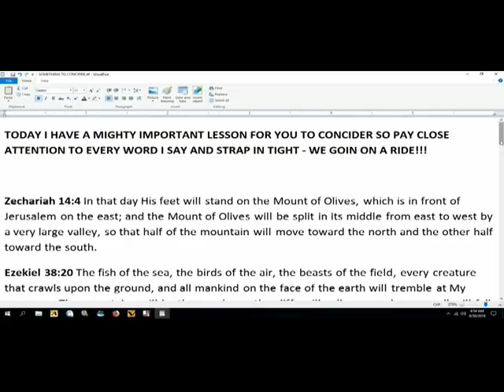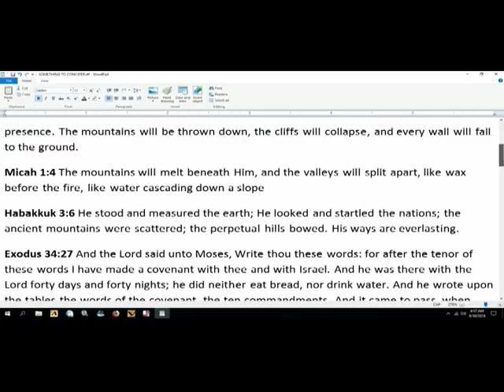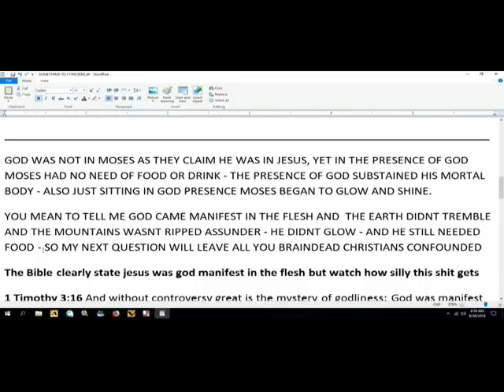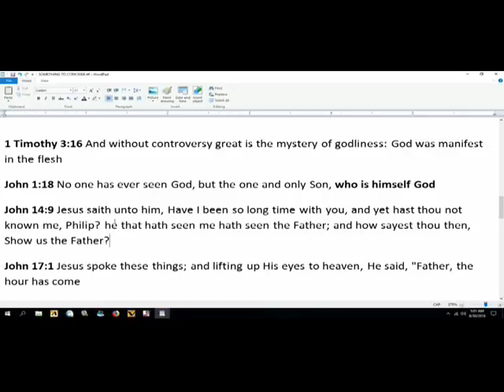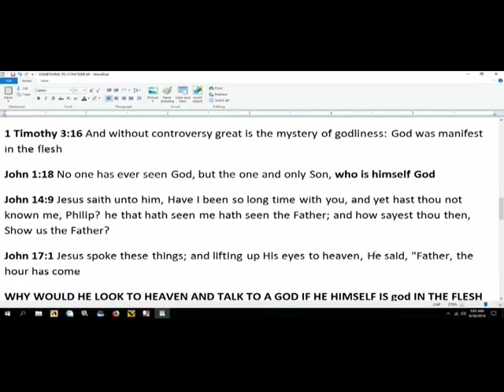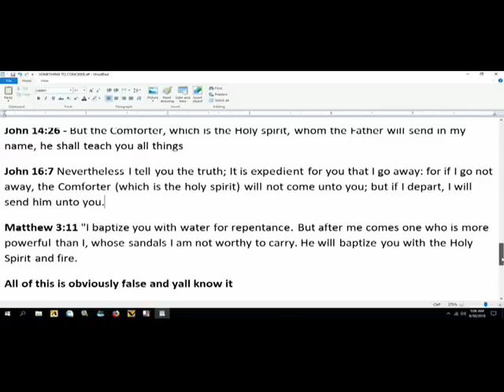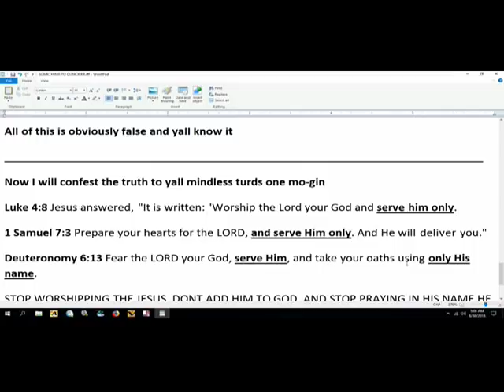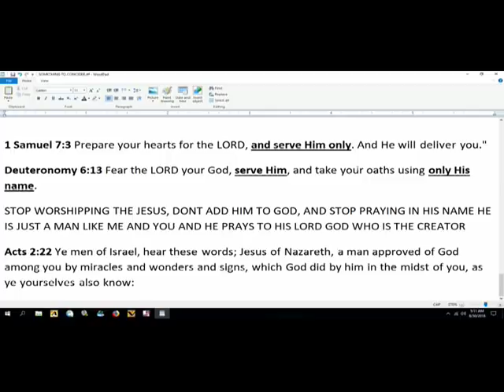THE EFFECTS OF GOD'S PRESENCE ON EARTH!!!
IN THIS VIDEO YOU WILL LEARN THE DIFFERENCE BETWEEN CHRIST ON EARTH AND GOD ON EARTH, AND YOU WILL GET A FEEL FOR THE TRUE POWER OF GOD!!! CHRISTIANS WILL LEARN AND BEGIN TO SEE HOW THEY WERE DECEIVED AND UNDER A SPELL OF PAGANISM..THIS VIDEO IS VERY IMPORTANT, SO PLEASE WATCH THE ENTIRE VIDEO..SHALOM!!!

IN CASE YOUR YOUTUBE OR ANY SOCIAL MEDIA ACCOUNT GOES DOWN, WITH REZURREC.COM YOU CAN EASILY GET ALL YOUR SUBSCRIBERS BACK IN SECONDS. SO IF YOU EVER HAVE TO START A NEW CHANNEL OR ACCOUNT, NEVER WORRY ABOUT LOSING YOUR FOLLOWING EVER AGAIN...BEFORE IT GOES DOWN, REZURREC IT NOW - ITS TOTALLY FREE -  SIGN UP TODAY!!!

Track Music by: Rap The News